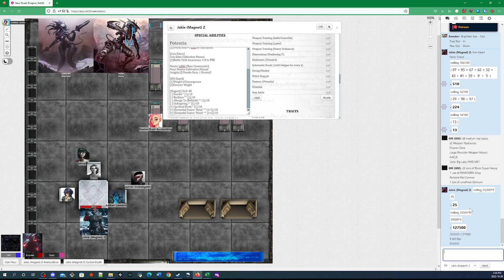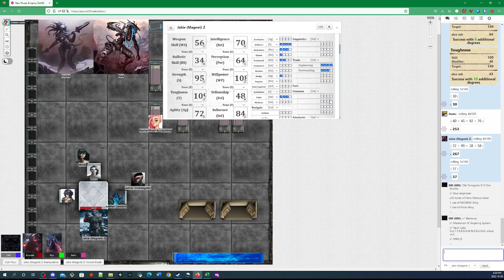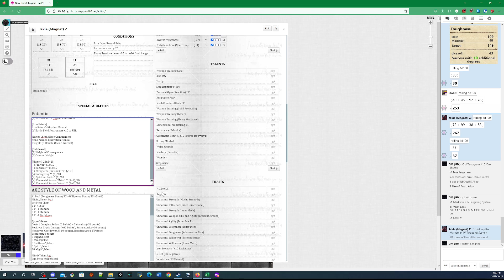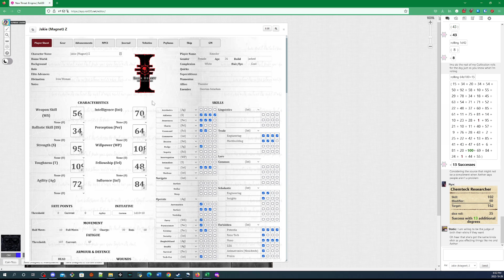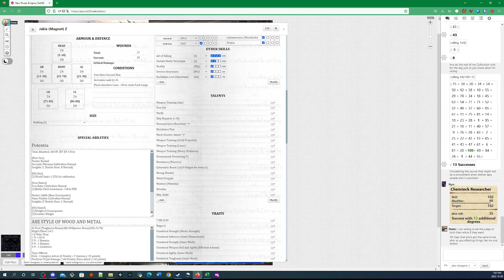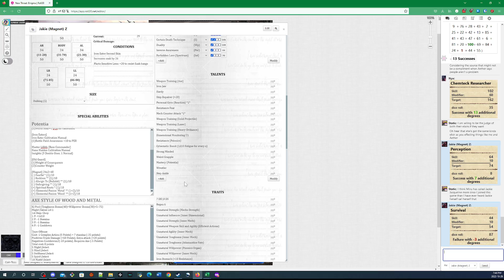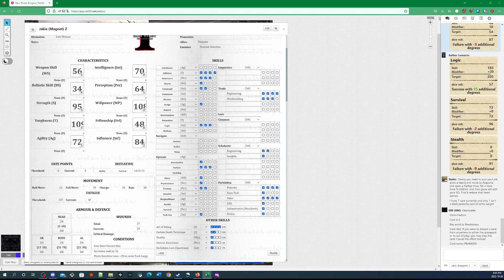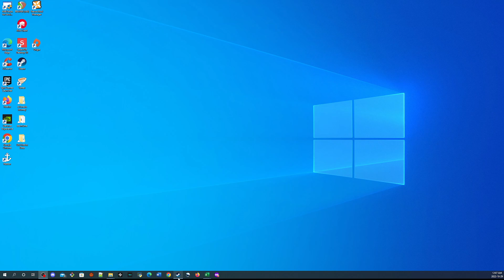New Threat: Enigma | Ouroboros Station (Part 3) | Session 41